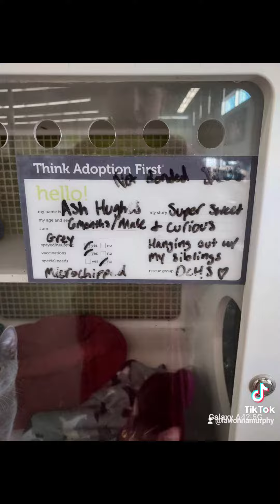Dawsonville Georgia Petco adoption